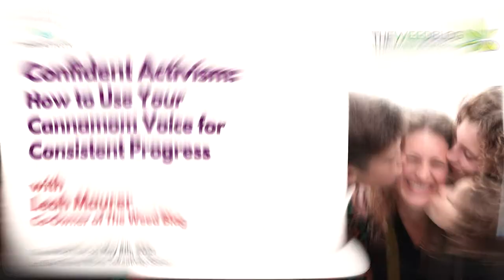Confident Activism: How to Use Your Cannamom Voice for Consistent Progress Leah Maurer The Weed Blog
In this video, recorded live at The Canna Moms Tokeativity Social on May 8th, 2021,  Leah Maurer, Co-Owner of The Weed Blog talks about Confident Activism: How to Use Your
Cannamom Voice for Consistent Progress

ABOUT LEAH MAURER & THE WEED BLOG
Leah is a canna-journalist and advocate who lives in Portland, Oregon, and is one of the owners of The Weed Blog, one of the top cannabis news and information publications, where she serves as the Editorial Lead.  In 2014 Leah founded a group called Moms for YES on Measure 91 through grassroots efforts alone, which proved to be pivotal in the passage of the Measure, successfully legalizing recreational/adult-use cannabis in the State.  Leah is a social justice and cannabis activist at the core, though, and hopes to see the prohibition of cannabis end on a global level.

The Weed Blog is one of the top cannabis news and information websites worldwide and is here to provide you with all the latest on what is going on with policy, science, advocacy, and culture in the cannabis and drug law reform sector.

ABOUT TOKEATIVITY:
Tokeativity is The Global Feminist Community for Active Cannabis Culture
We are a global community of active cannabis consumers and business owners that believe in cannabis normalization, equity and empowerment of a modern consumption culture. We connect through creative, social, and political, intersectional feminist forward activities and marketing campaigns that work to create radical, positive change.

ABOUT THE TOKEATIVITY SOCIAL:
Coined "A Beehive of Actives" by Rolling Stone, this digital event will feature speed networking, guest speakers & sesh rooms like Black Women & Cannabis, Cannamoms, Hemp Talk, Movement, Live Podcast Recordings, Conversations about Plant Medicine, Self Healing & More! Be as out or as anonymous as you want! Listen in or join via video and connect with women across the globe!